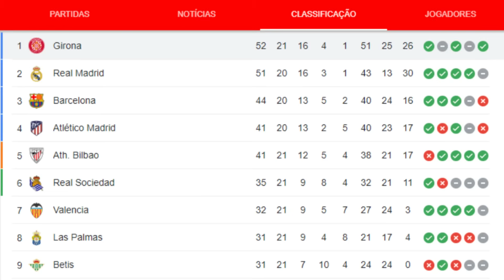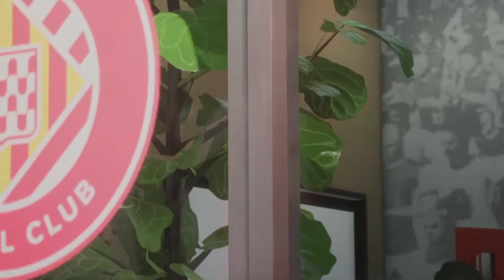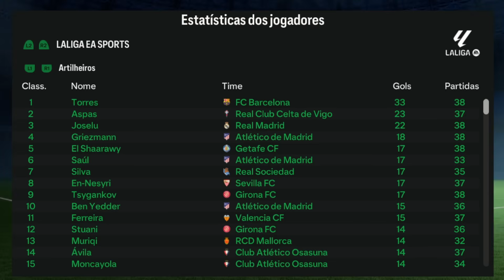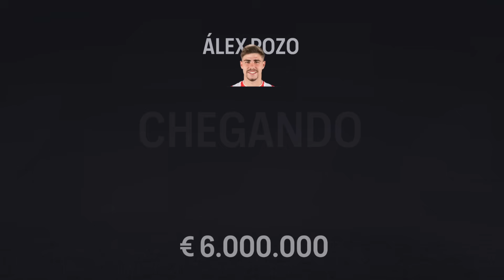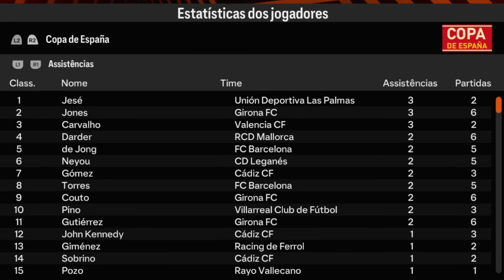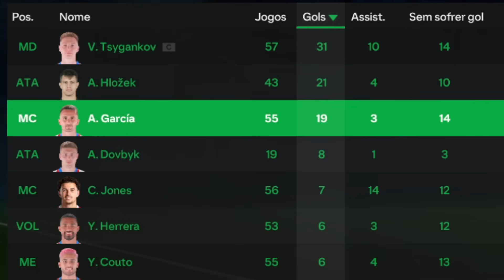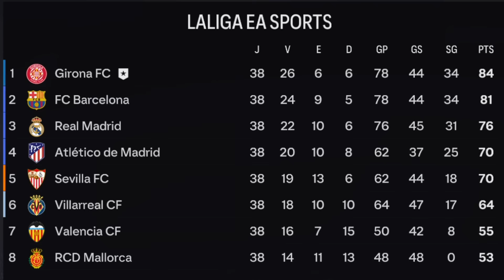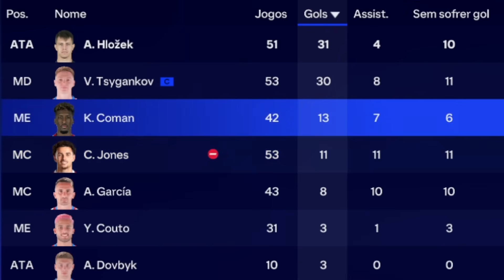RECONSTRUINDO O GIRONA!! FC24 | Modo Carreira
✔ Cadastre-se agora na PARIMATCH e use meu código promocional: BOLS
🤑Obtenha seu bônus de boas-vindas exclusivo de 1500 BRL com Parimatch